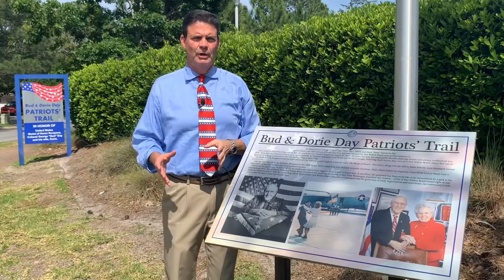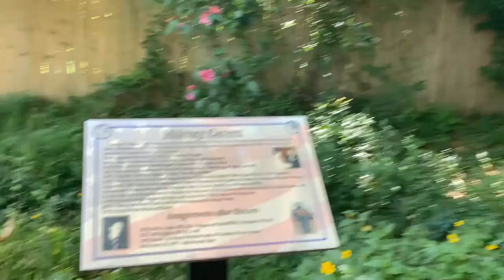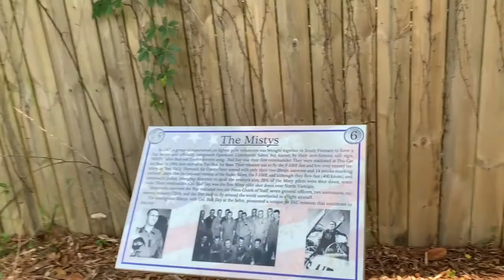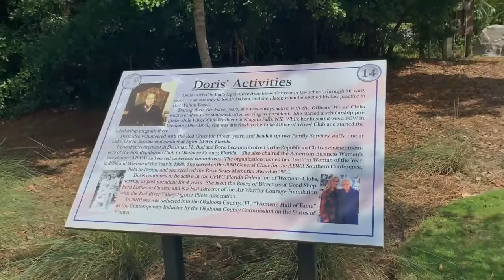May 26, 2021 1 Take Ted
Take a walk with Ted along the Bud & Dorie Day Patriots Trail in honor of Memorial Day.